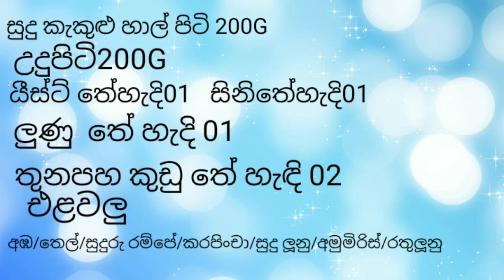පහසුවෙන් රසවත්ව තෝසේ හදමු